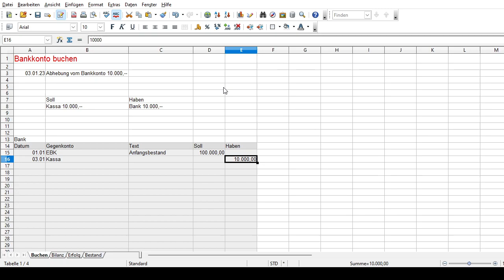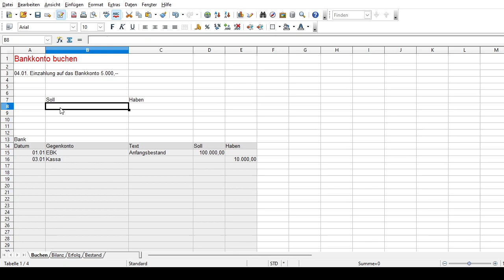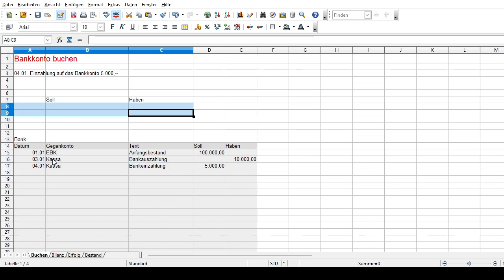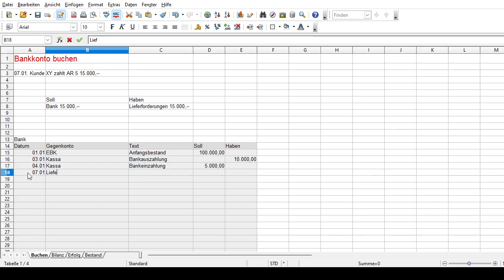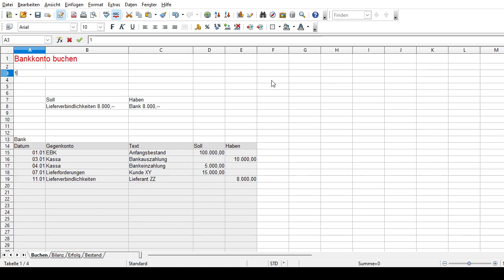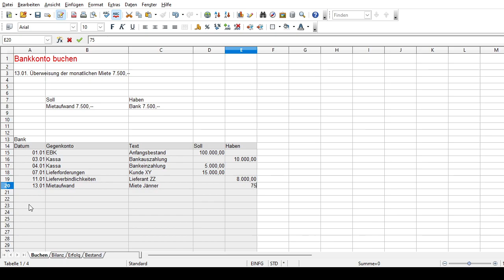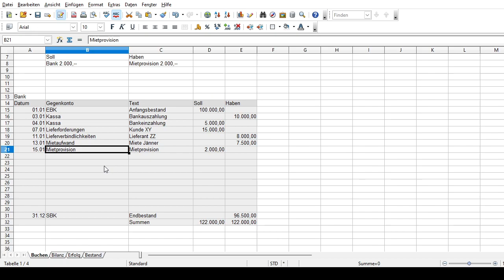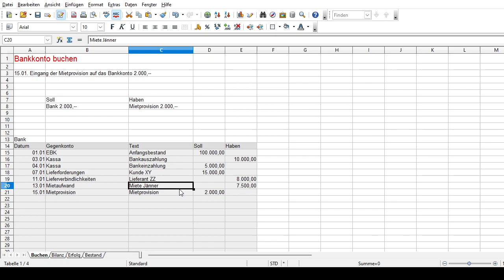Bankkonto buchen - Lösungen für Einzahlung und Auszahlung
Praktische Buchungsbeispiele und Lösungen mit dem Bankkonto von der Bankeinzahlung und Auszahlung bis zum Rechnungsausgleich oder Aufwandskonto und Ertragskonto.